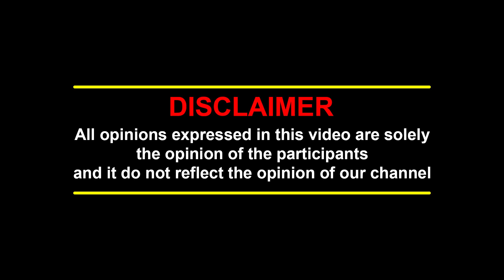Leo 2nd Day Public Review | Leo Movie Review | Tamil cinema Review | Vijay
Leo 2nd Day Public Review | Leo Review | Leo Movie Review | Tamil cinema Review | Vijay | Thalapathy |Lokesh